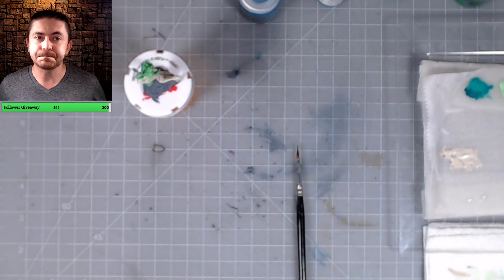The Wail Of The Banshee | Painting In Place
We are starting the spoopy season off early.  This time around Scott will be working each week on a piece that, by the end, will create a full diorama sure to be perfect for a session of scares.  Up first:  The Banshee.

Be sure to join our live audience on twitch for painting in place on Mondays and Saturdays at 1pm.